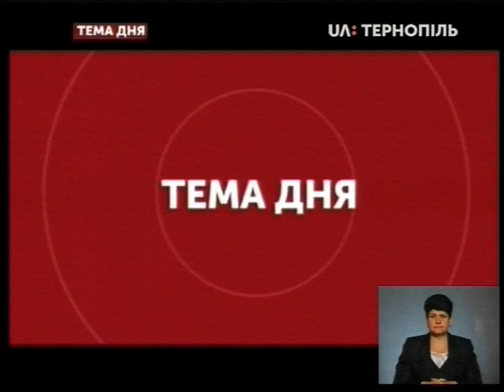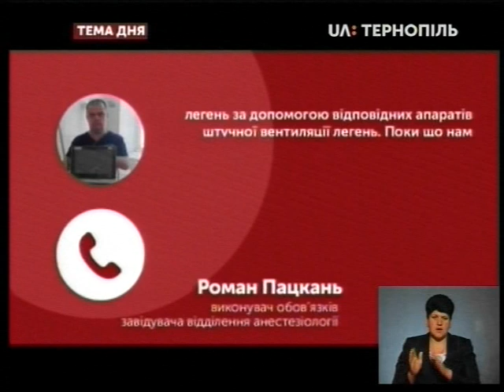Тема дня - Коронавірус на Тернопільщині: як змінилася ситуація після святкових вихідних?